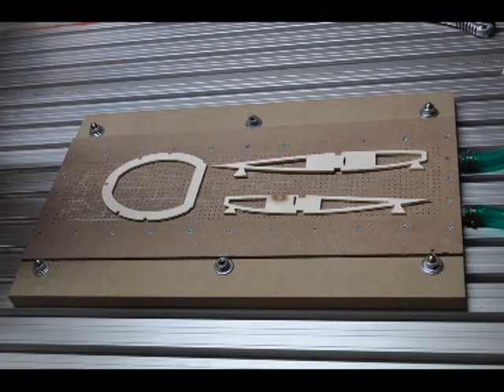cnc di voloinpendio